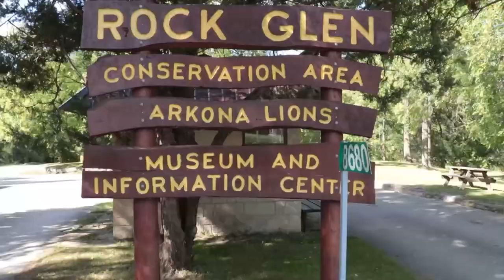ROCK GLEN CONSERVATION AREA Ontario Canada ( short preview)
This is a small preview of Rock Glen Conservation Area Ontario Canada. Awesome family place to visit. Full video to come soon.